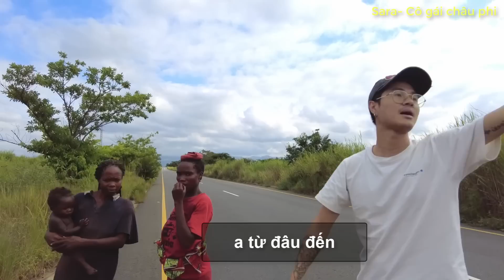Cô Gái Châu Phi || Câu chuyện gặp dọc đường 600km - mẹ 16 tuổi con 8 tháng